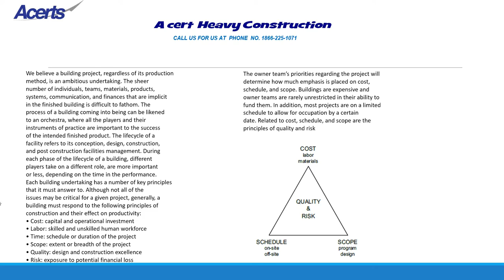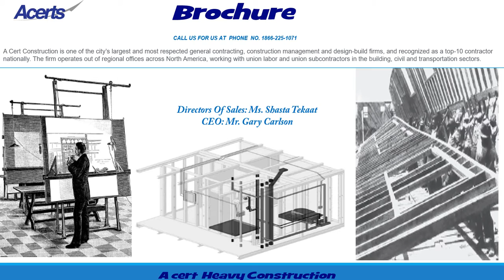A Cert Tilt up construction system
A Cert Tilt-up construction system: aircraftcerts.com